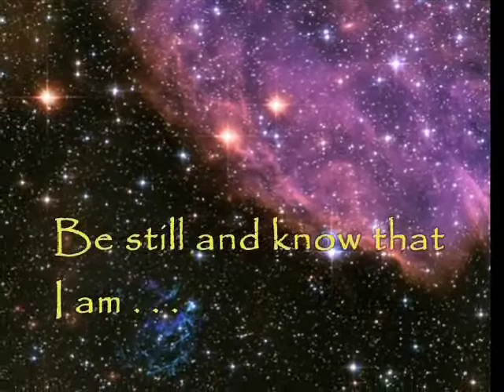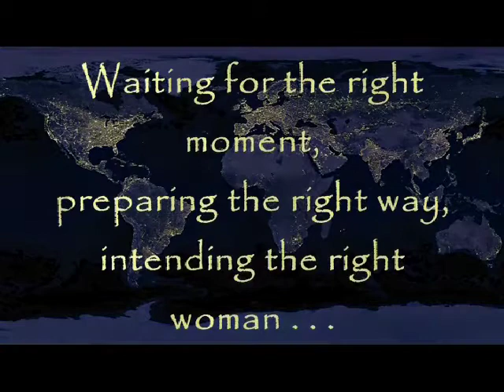Advent Prayer.mov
This is the first "video" I ever made, for a contemplative Advent service in 2006.  Just wanted to share in the spirit of the season.  You can tell it's old because I am using Papyrus font (a graphic design joke), and also because I actually made it in Windows MovieMaker in my pre-Mac days.   Maybe this will be worth something some day.  Ha!
- Lee Ann